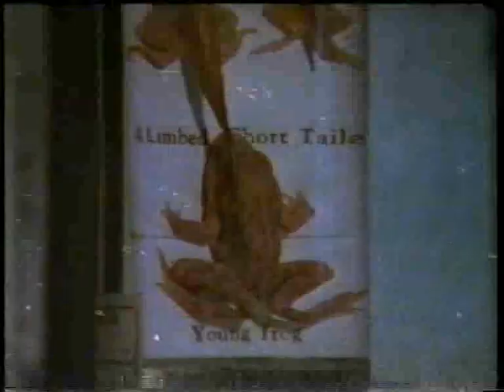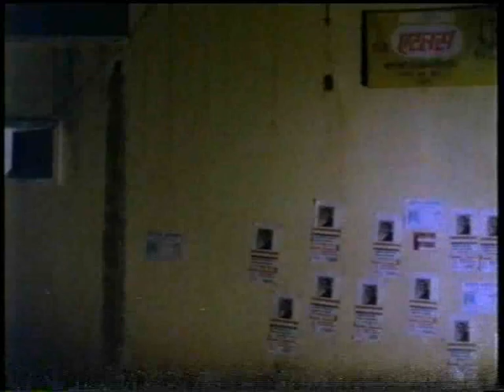Terrorist Tadpoles-Om dar badar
Om Dar Badar 1988/101 mins/Col/Hindi/India Set in a mythical small town in Rajasthan, akin to the Jhumri Talaiya whence stem the largest number of requests for film music on All India Radio's commercial channel, the film tells of a boy, Om, growing into adolescence. The son of a fortune teller and the younger brother of Gayatri, Om is riddled with a sense of guilt about his voyeurism. He believes himself to be responsible for everything that happens around him. Consequently, he goes into unusual fantasies...